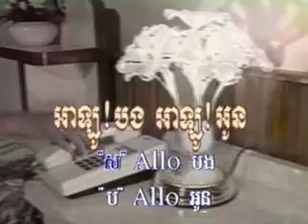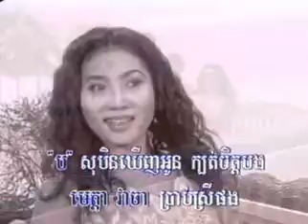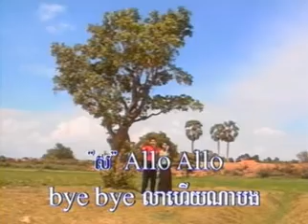បទ : អាឡូបង! អាឡូអូន ច្រៀងដោយលោក ណូយ វ៉ាន់ណេត និង ម៉េង កែវពេជ្រចិន្តា